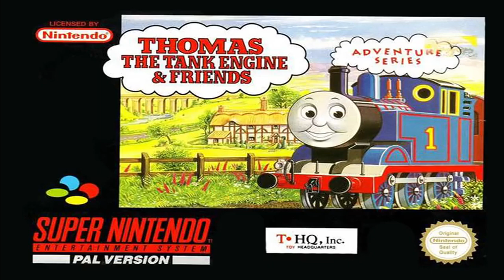shit - ass 3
This is really inaccurate and (I think) off key. Wtf man.